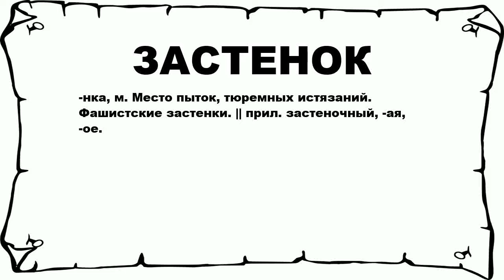ЗАСТЕНОК - что это такое? значение и описание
Хочешь знать что значит ЗАСТЕНОК? тогда слушай до конца.

 -нка, м. Место пыток, тюремных истязаний. Фашистские застенки. || прил. застеночный, -ая, -ое.